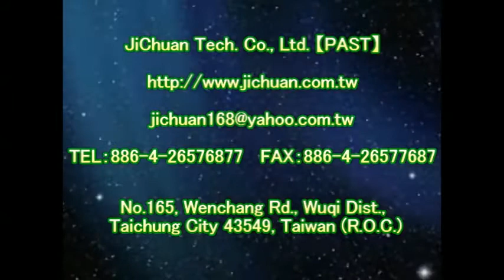1163 Franchise Floor Anti Slip Construction Technical Education Training video